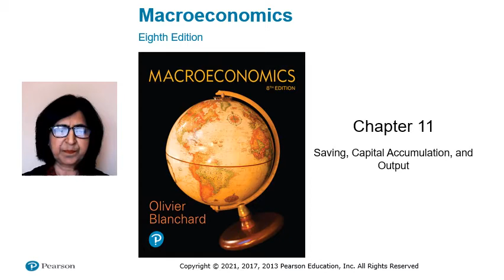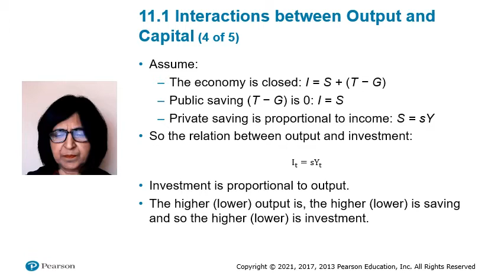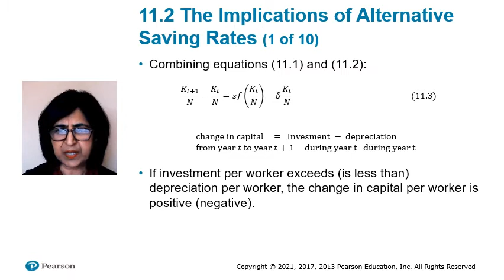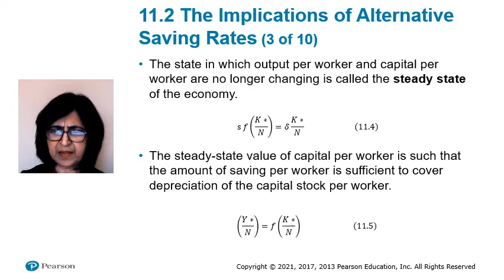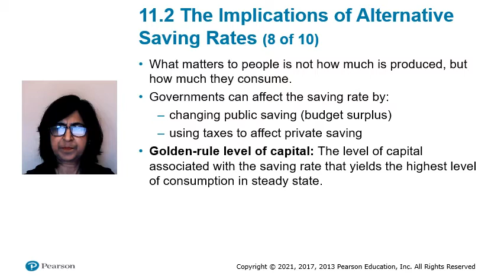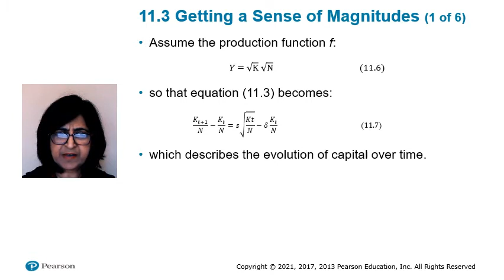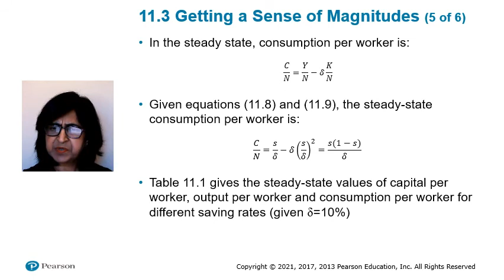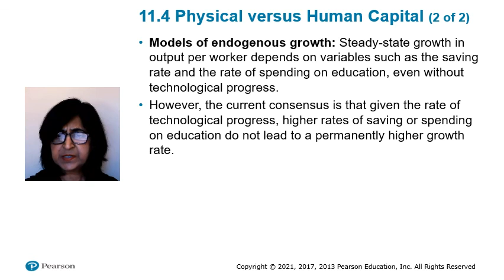Macroeconomics 8th Edition by Blanchard, Chapter 11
Narrated PowerPoint